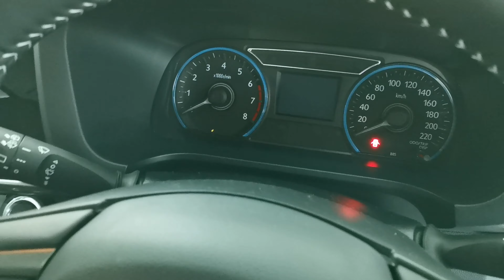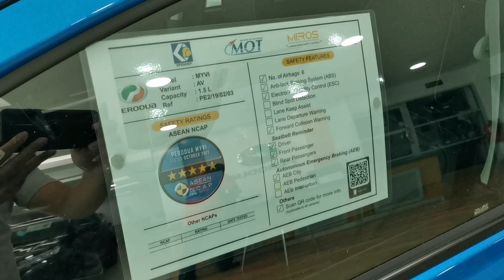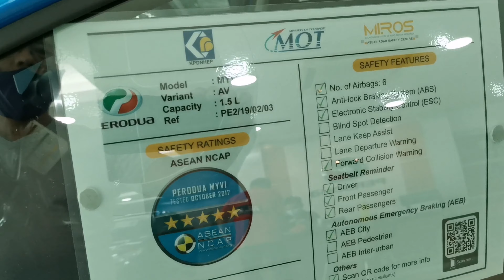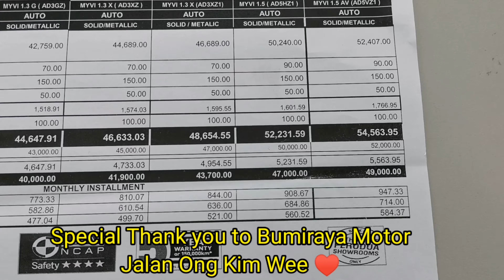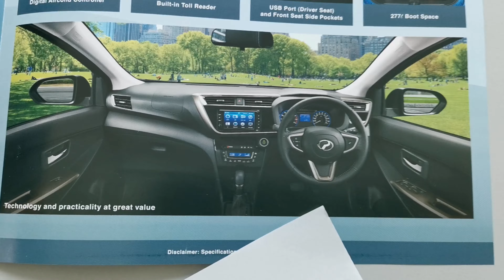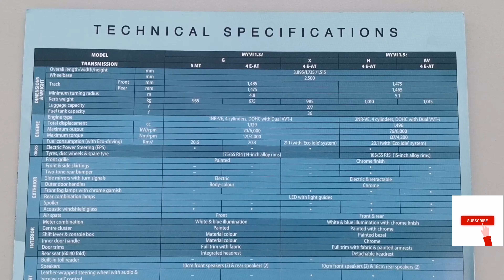Myvi 2020: Electric Blue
Perodua MYVI 2020 new colour: Electric Blue.
Malaysia 🇲🇾 Best Selling Car.

1 in every 5 cars sold in Malaysia is a MYVI.
Best car to own in Malaysia.

Reasons to buy a MYVI :-
Economical
Spacious
Advance technology
Nice Design
Generous number of USBs
Thoughtful designers
Handbag Safety latch
Good Resale value
Easy to maintain
I can go on forever 😁